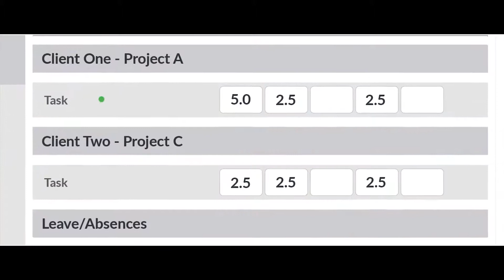Reel Visual Media - Video Production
Content Creation

Located in Moncton New Brunswick